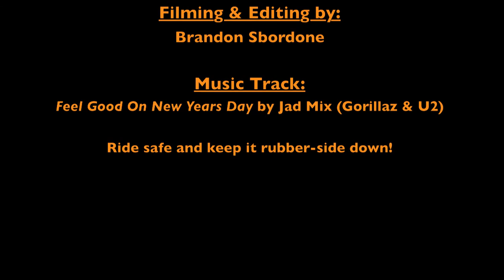RIT Cycling 2010 Whiteface White-Knuckle Season Opener Short Track XC Course Preview (HD)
RIT Cycling is proud to preview the 2010 ECCC/Whiteface White-Knuckle Season Opener Short Track Cross-Country course.

Short Track Cross-­Country (STXC)-­

The short track course will coincide with the mid portion of the super‐d course, though starting with a super‐sprint up the fire-­‐road to the trailhead, it will be followed by the fun and flowy portion of the super-­‐ d course before wrapping back around to the fire-­‐road.  Only a half-­‐mile in length the STXC course will be  a blast for riders who still have the legs to spin fast by Sunday afternoon.  (Mass start event staged by race category)

Team Relay (TR)-­

Back to the ECCC by popular demand is a Team Relay event.

The STXC course will be utilized for the fun-­for-all event, so grab a teammate and finish the weekend with your comrades.  Teams must consist of a Male and a Female racer and the category generalization will be based off of the highest class rider...if you can't meet these requirements though, don't worry, just join in and race for fun.  (Mass start event staged by generalized race category)